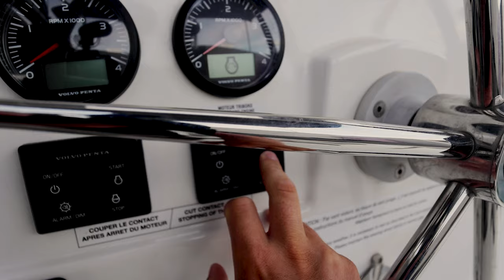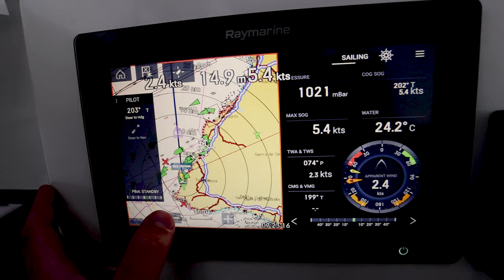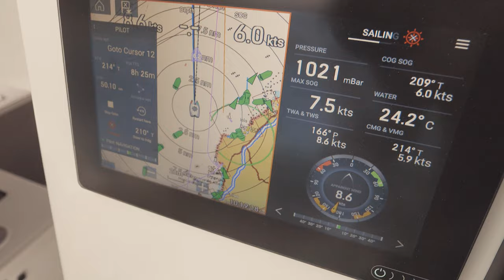The things we do for COMFORT on the Boat!! // Sailing Coco Catamaran #60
We are LOVING boat life and exploring Moraira in Costa Blanca. Our friends from Sea Heroes have family here so we were lucky enough to be shown around and even cross off a luxury job we had on the list!  In this vid we part from our boat buddy after spending which was hard after so much time with them. We loved every minute with them ♥️

Welcome to our Sailing Vlog - Sailing Coco! After 7 years of renovating boats, we sailed our 33ft Colvic Countess Monohull around the Med. Last year we left London for good and bought a Lucia 40 Fountaine Pajot Catamaran!

Or comment underneath! We love hearing from you guys!!

Stay Safe!
Alfie & Ceylan